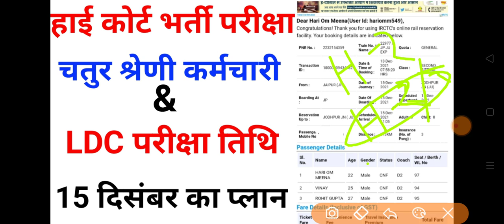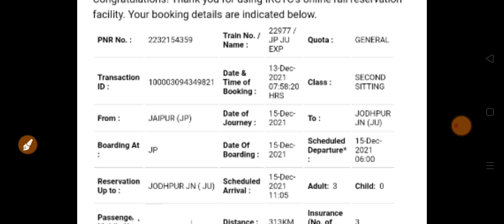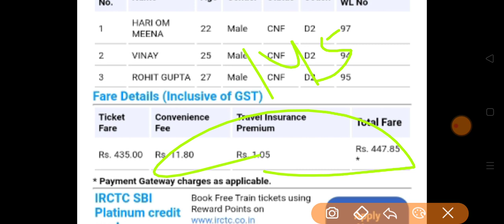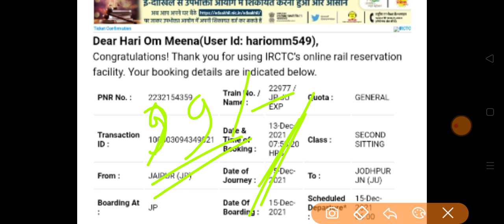Rajasthan High Court Exam Date | High Court Group D | High Court LDC Exam Date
राजस्थान हाई कोर्ट नई भर्ती 2021 | चतुर्थ श्रेणी कर्मचारी के पदों पर | high court group d bharti

👉 इसमें आप अपनी रैंक भी देख पाएंगे पूरे राजस्थान में

👉 मात्र ₹99 में 15 Test

Test Series को लेकर कोई भी परेशानी है तो इस व्हाट्सएप नंबर पर मैसेज करें तुरंत

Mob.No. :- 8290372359